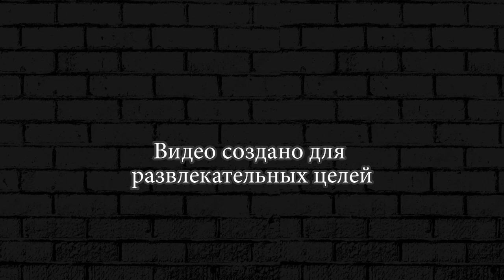РАКЕТНАЯ УСТАНОВКА The Walking Zombie 2 ► 39